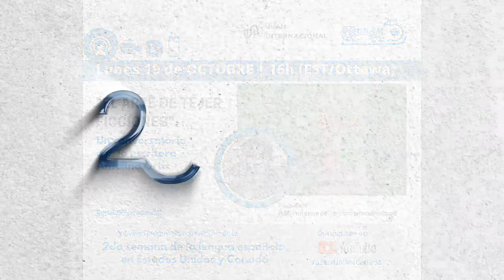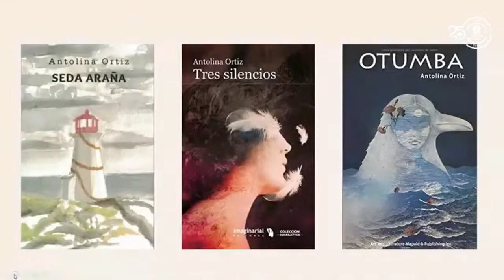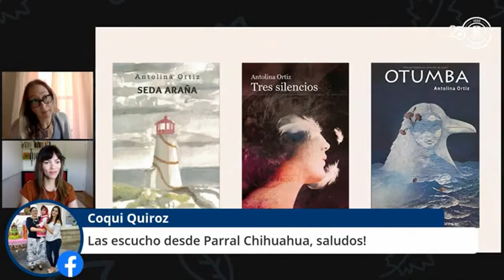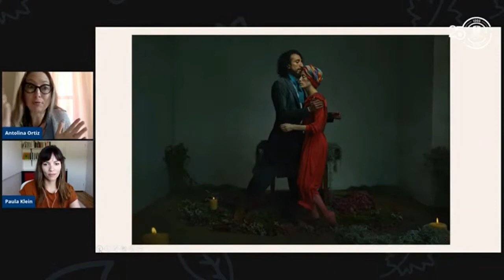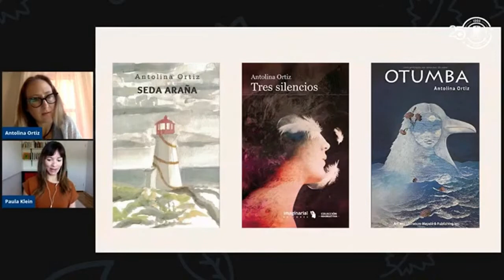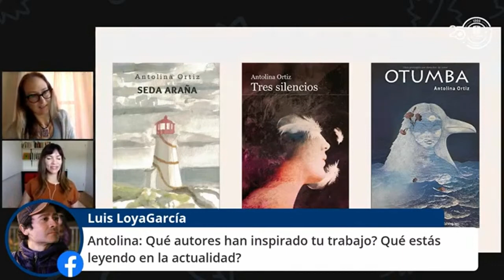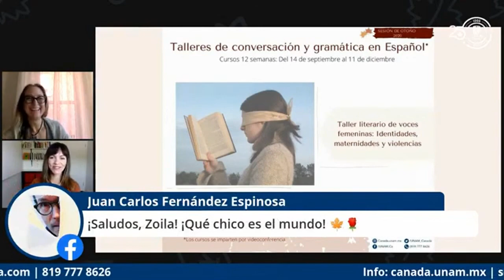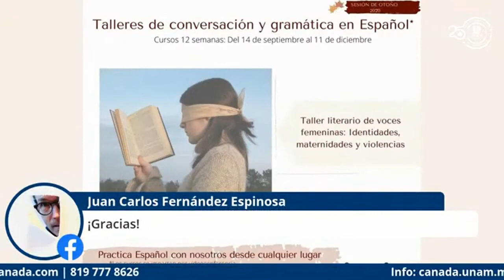Semana de la lengua española | El Arte de tejer ficciones, en español, en Canadá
CHARLA ESPAÑOL | Continuando con las actividades de la semana de la lengua española en las sedes de la UNAM en Norteamércia, revivimos esta interesante charla sobre EL ARTE DE TEJER FICCIONES EN ESPAÑOL, EN CANADÁ, con Antolina Ortiz, escritora mexico-canadiense y Paula Klein. (Transmitido en vivo originalmente e l8 de agosto 2020)